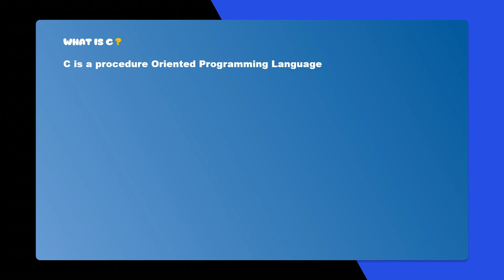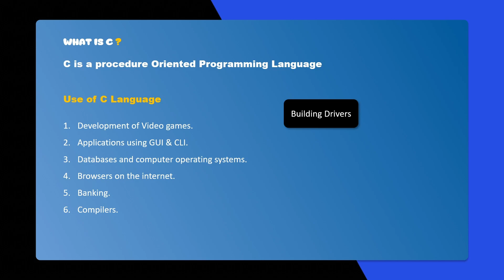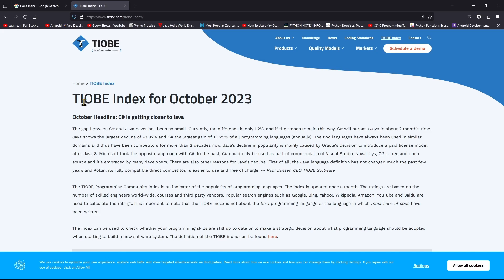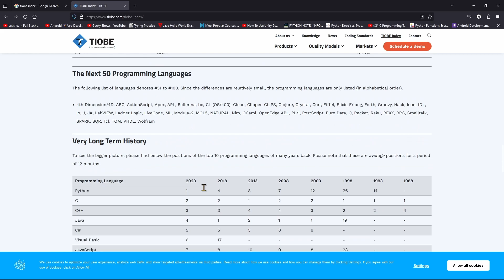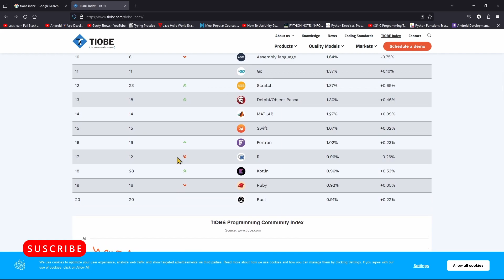Introduction to c programming language | code library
This Video of C programming language helps you to build logic.
C language is best language for beginners to understand the flow or
logical flow of the program.

Chapters
00:00 intro
00:28 Use of c language
02:20 Tiobe Index
04:18 outro

Image and research source
wikipedia
Tiobe Index